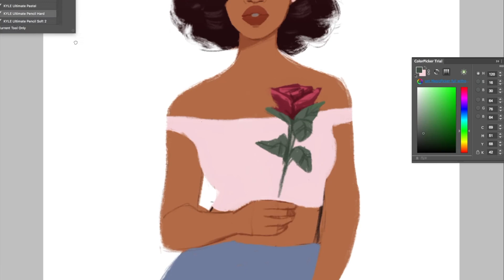Flower Girl Photoshop Drawing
Drawing done in Photoshop
Device: Wacom
Song: KRS- Loodi
Model inspiration - @idekcolee (instagram)